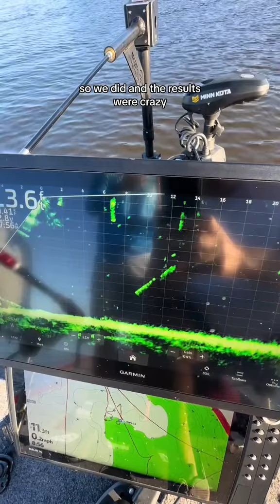My Grandad and I started a small business